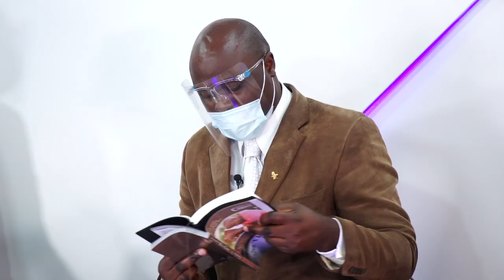IsikoloSesabatha 3rd Qtr 2021 Isifundo sesine || Indleko Zokuphumula